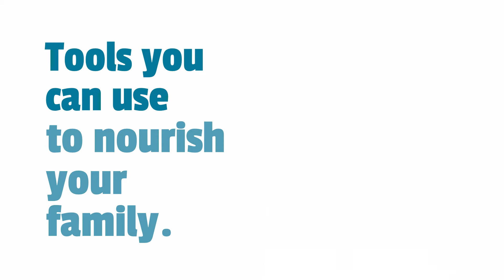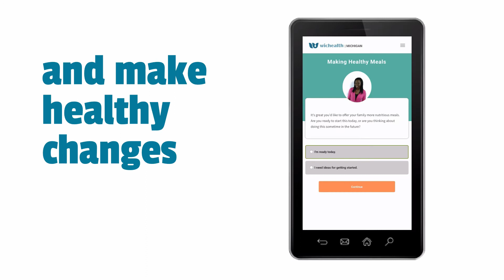This is WICHealth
What is WICHealth and how can  it help you improve the health of you and your family Find out more with this video!